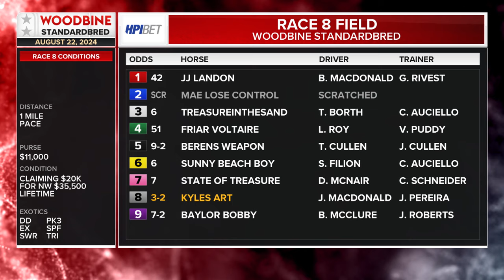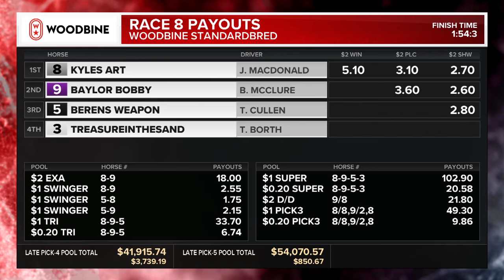Mohawk, Sbred, August 22, 2024 Race 8 | Woodbine Horse Race Replay